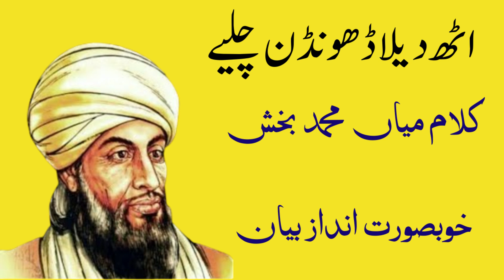Kalam mian muhammad bakhsh 2023 | Punjabi kalam || Mian Muhammad Bakhash | best masalajaat